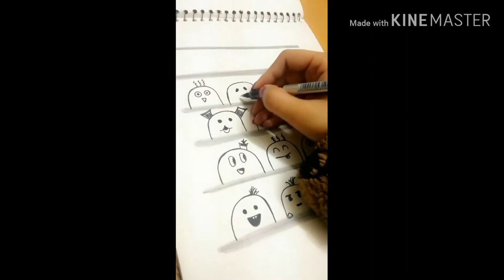EASY AND CUTE FACE ART| Black Pointer sketching |Art increases happiness hormones | Dr. Maha_talks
HEY, guys i tried some easy cute face art, like and tell us what do you think about them 🥰

There is increasing evidence in rehabilitation medicine and the field of neuroscience that art enhances brain function by impacting brain wave patterns, emotions, and the nervous system. Art can also raise serotonin levels. These benefits don't just come from making art, they also occur by experiencing art.

Dr.Maha_talks ❤